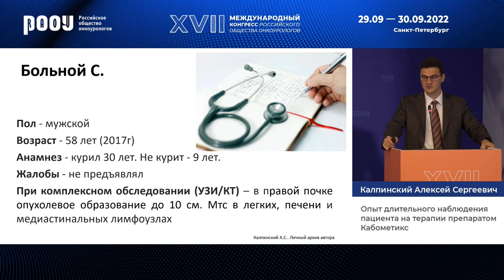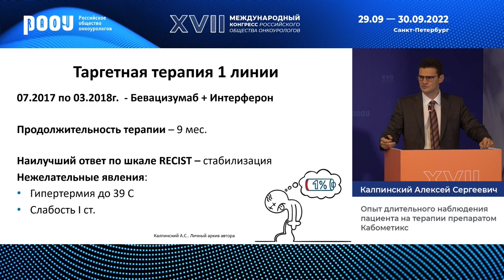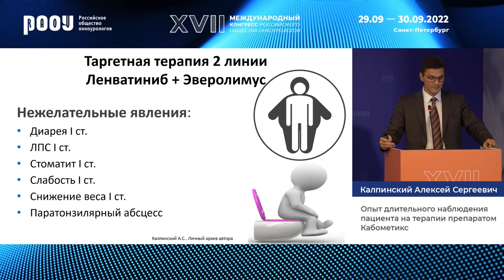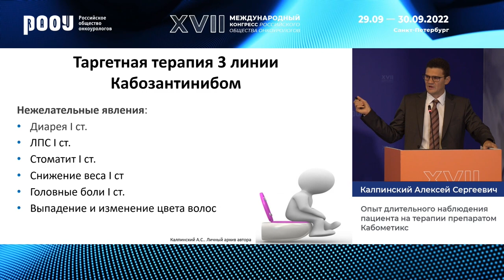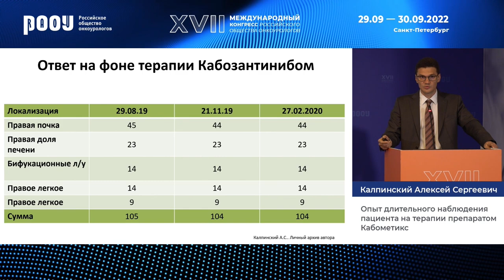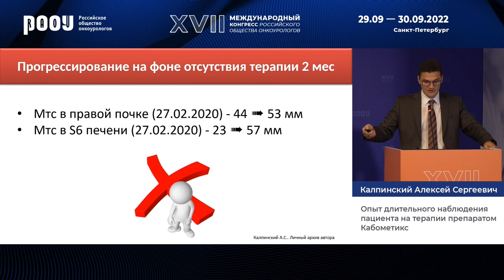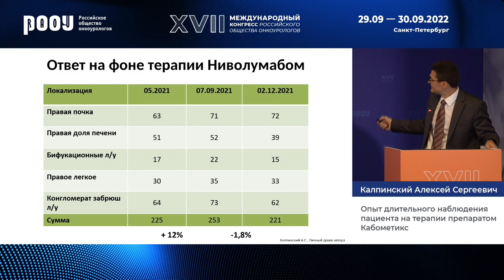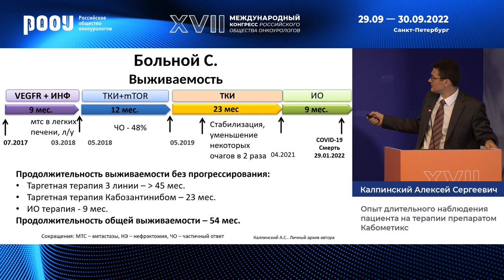Опыт длительного наблюдения пациента на терапии препаратом Кабометикс. А. С. Калпинский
29 сентября в рамках XVII Международного Конгресса РООУ прошёл Сателлитный симпозиум «Новые подходы к терапии метастатического рака почки: фокус на таргетные препараты в комбинациях и в монорежиме». Калпинский А. С. представил доклад на тему: "Опыт длительного наблюдения пациента на терапии препаратом Кабометикс".

📍При поддержке компании ООО «Ипсен».

✅ Эксперт:

👨‍⚕️ Калпинский Алексей Сергеевич, к.м.н., член Правления РООУ, ведущий научный сотрудник МНИОИ им. П. А. Герцена – филиала ФГБУ "НМИЦ радиологии" Минздрава РФ, г. Москва